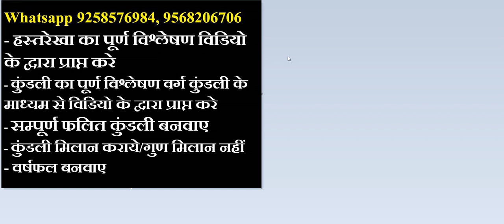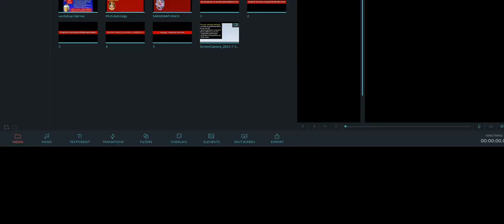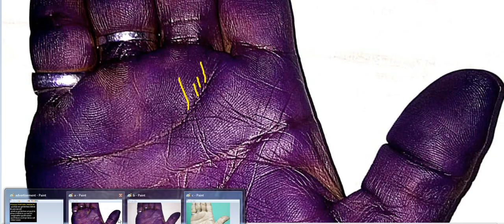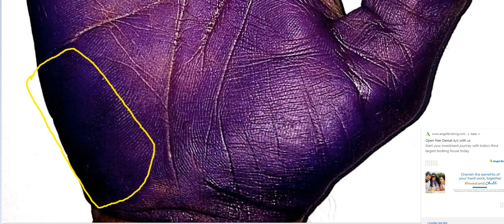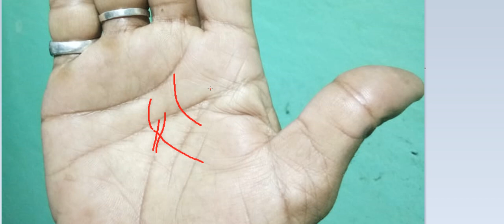आओ बताए कितनी है इस हाथ में आयु